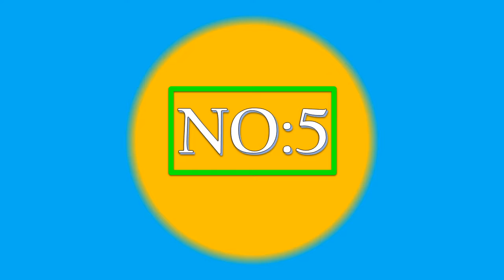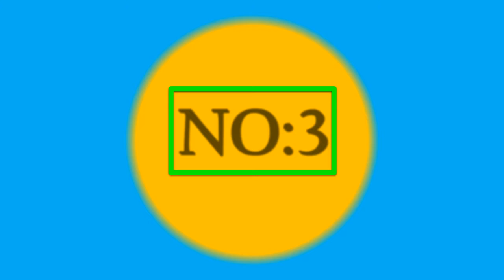3D Printer Resin LCD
3D Printer Resin LCD

1.ELEGOO 3D Printer Resin LCD UV-Curing Resin 405nm Standard Photopolymer Resin for
LCD 3D Printing 1000ml Black Grey White Skin

2.ELEGOO Water Washable 3D Printer Resin LCD UV-Curing Resin 405nm Standard Photopolymer
Resin for LCD 3D Printing 1000ml 8 Colors

3.UNIZ 1L zMUD Beige/Gray 3D Printer Resin LCD UV-Curing Resin 405nm High Precision Red Wax
Photopolymer Resin for LCD 3D Printing

4.eSUN 3D Printer Resin LCD UV 405nm Hard Tough ABS-Like Resin for Photon UV Curing
LCD 3D Printer Photopolymer Liquid 3DResin 1KG

5.IFUN ABS-Like Resin 3D Printer Resin LCD UV-Curing Resin 405nm ABS-Like Standard